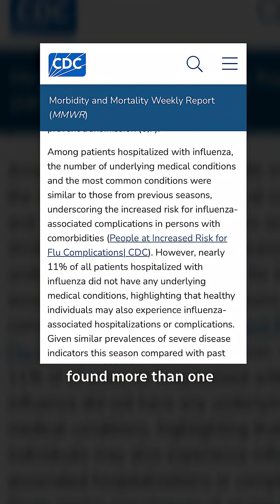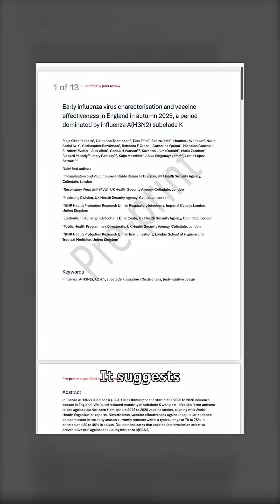What science says about this year's flu shot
Only about four in 10 Canadians get the flu shot each year, but doctors say that’s not enough.

Here’s why the vaccine still matters, who benefits most and what the latest research shows.